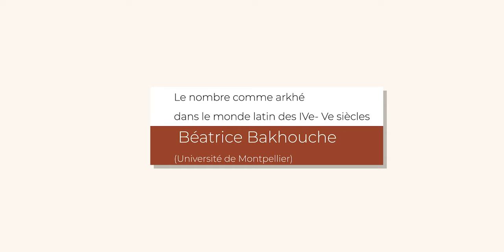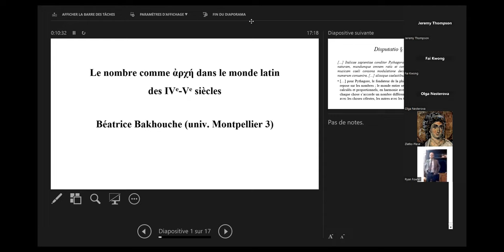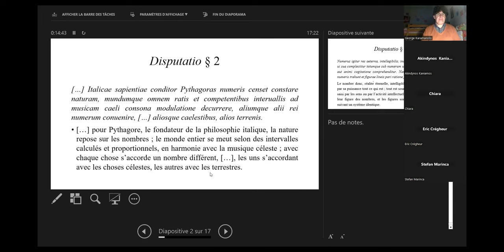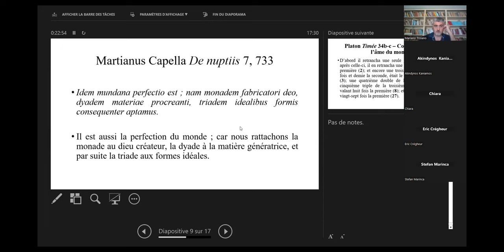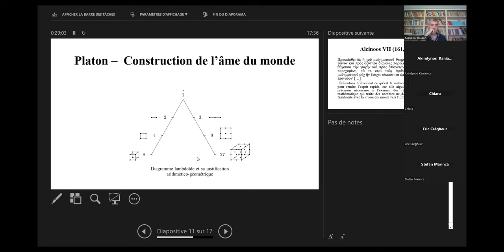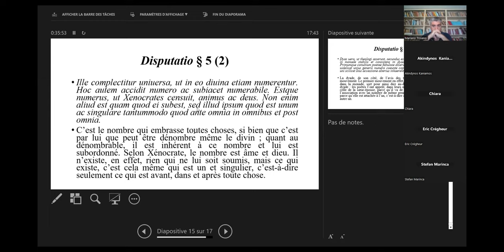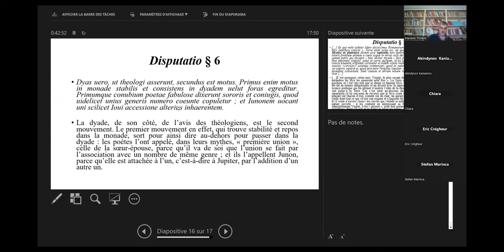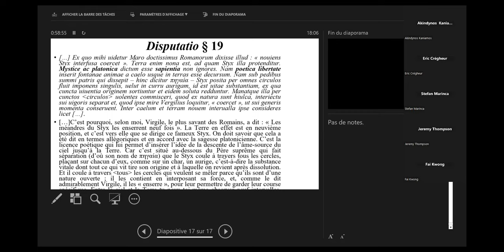Le nombre comme ἀρχή dans le monde latin des IVe – Ve siècles with Beatrice Bakhouche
Ἀρχή est généralement rendu en latin par les termes initium ou principium, qui peuvent recouvrir des réalités fort différentes. Le nombre en est l’une d’elles et sa déclinaison, sur le plan philosophique comme religieux, est plus fréquente qu’on ne pourrait le croire, car les grands auteurs des IVe-Ve siècles en font tous état. Je me propose d’aborder, dans le cadre de cette communication, les passages les plus significatifs d’auteurs comme Calcidius, Macrobe, Martianus Capella ou Favonius Eulogius, en essayant d’en dégager le sens, les nuances d’un auteur à l’autre et, s’il se peut, l’origine.

Conférence donnée dans le cadre du Projet « Les Platonismes de l’Antiquité Tardive » et le cycle de conférences 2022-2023 « Interactions Philosophies et Religieuses : Les Principes ».

Projet pluriannuel de recherches dirigé par Luciana Gabriela Soares Santoprete (CNRS – LEM), Anna Van den Kerchove (IPT), George Karamanolis (Université de Vienne), Éric Crégheur (Université Laval) et Dylan Burns (Université d’Amsterdam).

For those who are not yet in our mailing list, to receive the zoom link of the conferences, please :

3. Leave the message body blank. You will receive a confirmation e-mail.